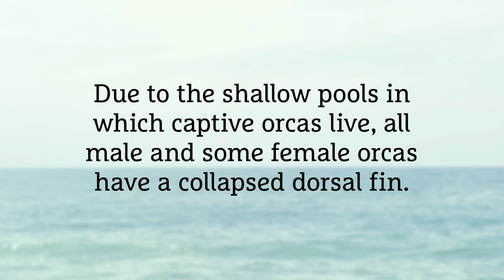Orcas Live In Oceans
After 10 years of making a toy orca whale, we've decided to put our principles before our profits. Because a bathtub isn't big enough for an orca. Join us in supporting the Whale and Dolphin Conservation and help us make a difference in an orca's life.